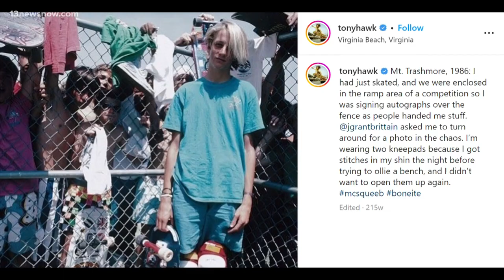Vault: Tony Hawk's Hampton Roads history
A skateboarding legend has a lot of history right here in Hampton Roads. We told you about Tony Hawk bringing a new extreme sports festival to Virginia Beach this summer. But the area is familiar territory for the skating icon. Philip Townsend takes us back to Mount Trashmore in 1986.